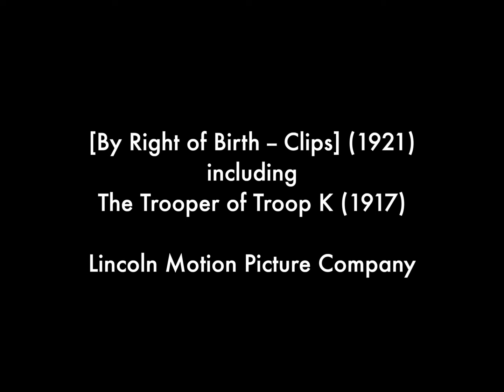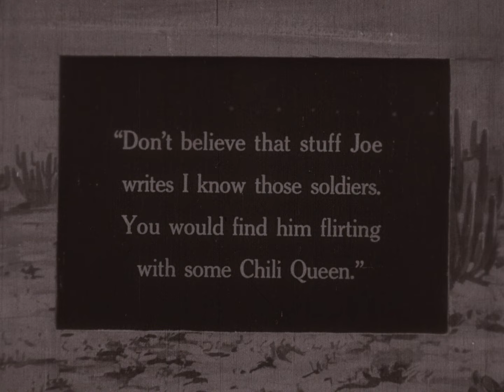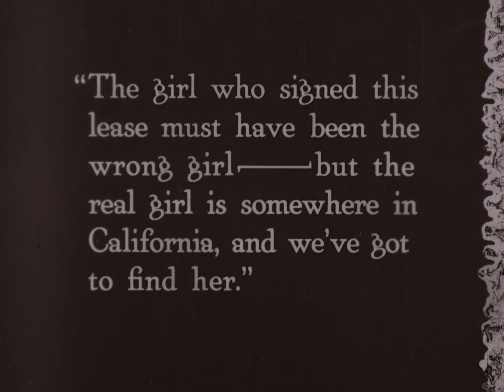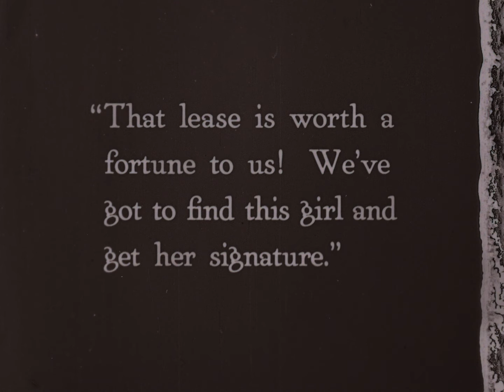By Right of Birth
The remaining four minutes of the Lincoln Motion Picture Company’s film, By Right of Birth, includes a number of short clips and interior titles, though some appear to be out of order. (Library of Congress)